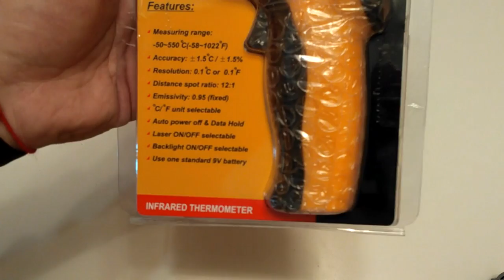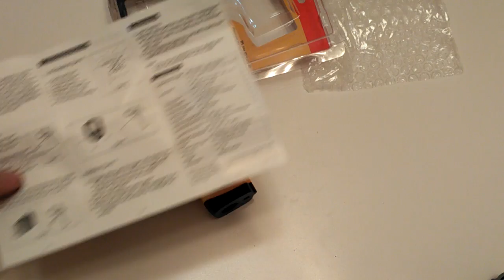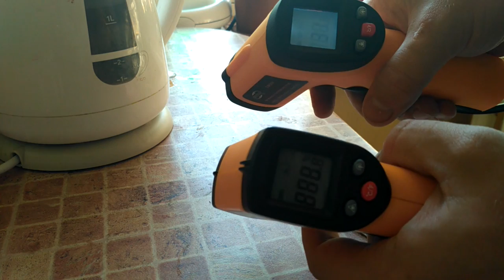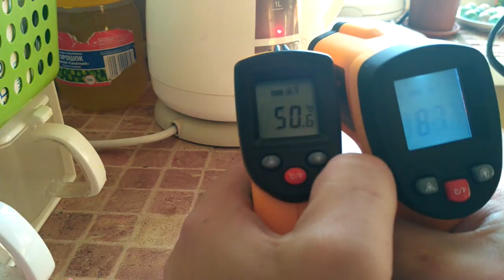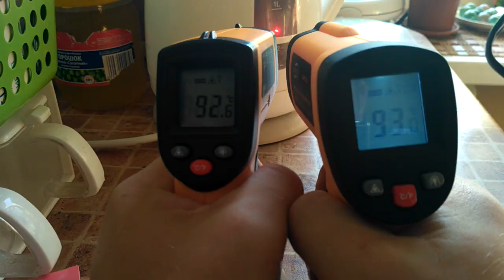Пирометр GM550 Benetech и сравнение с GM320. За такие деньги #189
Лазерная температура пистолет цена BENETECH GM550 инфракрасный термометр с подсветкой Бренд-58 до 1022 по фаренгейту

aser temperature gun price infrared thermometer with backlight GM550 BENETECH Brand -58 to 1022 fahrenheit